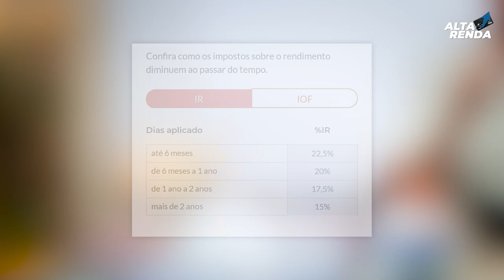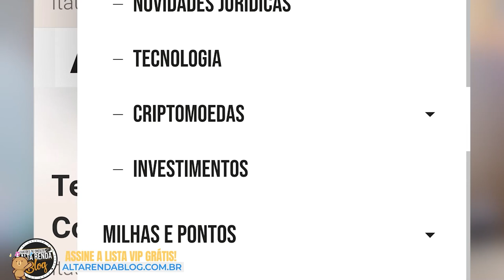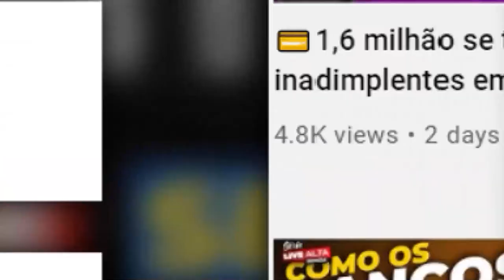💳NUBANK X ITI ITAÚ, QUAL SERIA A MELHOR CONTA PARA GUARDAR MEU DINHEIRO? ONDE É MAIS SEGURO?